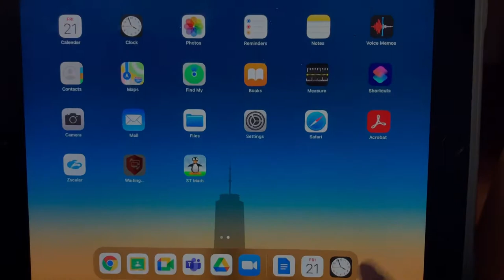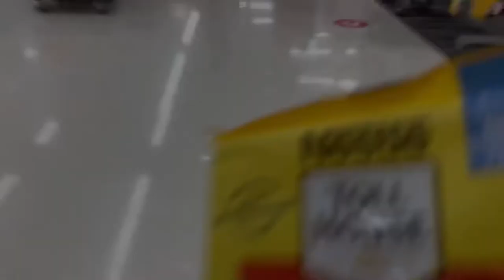yue’s VLOG | #002 : A Little Day Out | 一点小日常🌱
Hey guys👋! How are you doing?

yue had forgot to record the first half of the day so this video is a little short since she only recorded the second half of the day.

take a look at yue’s day😋

哈喽啊各位👋 你们好嘛？

悦忘了录制上半天 所以这段视频有点短 因为她只录制了后半天

观看悦的日常吧😋